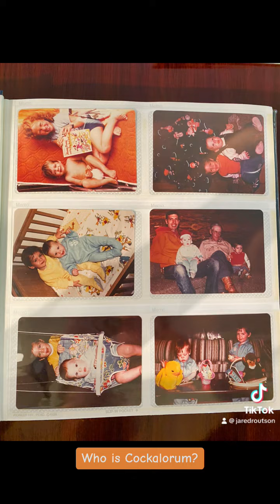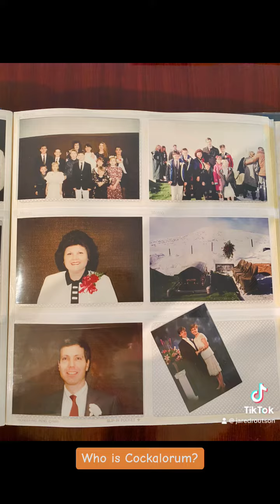My supplemental scrapbook by Jared Routson posted on June 26, 2023